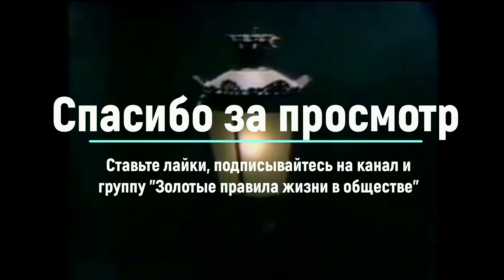Нет комплексов, но есть мужчины!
Vexento - Yesterday On Repeat
Wings - Nicolai Heidlas
Mattia Cupelli – Touch
Cinematic Piano - AShamaluevMusic